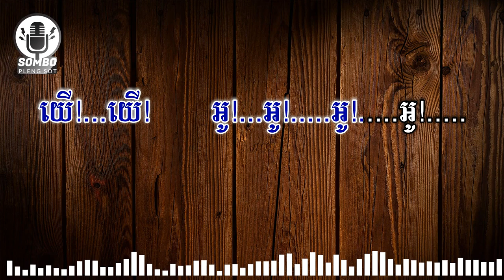រដូវភ្លៀងធ្លាក់ ភ្លេង សុទ្ធ​​ - កែវ សារ៉ាត់ [ Khmer Karaoke Plengsot ]